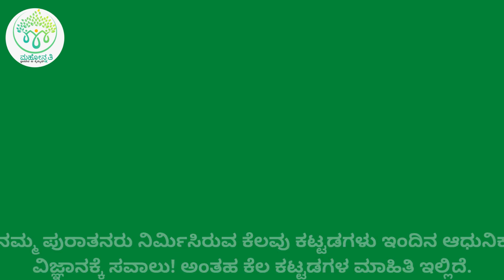ಈ ವಿಸ್ಮಯಕಾರಿ ಸ್ಥಳಗಳು ವಿಜ್ಞಾನಕ್ಕೇ ಒಂದು ಸವಾಲು!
ಈ ಅದ್ಭುತ ಸ್ಥಳಗಳ ಹುಟ್ಟು, ನಿರ್ಮಾಣ ಎಲ್ಲವೂ ವಿಜ್ಞಾನ ಲೋಕಕ್ಕೆ ಒಂದು ಅಚ್ಚರಿಯೇ ಸರಿ.